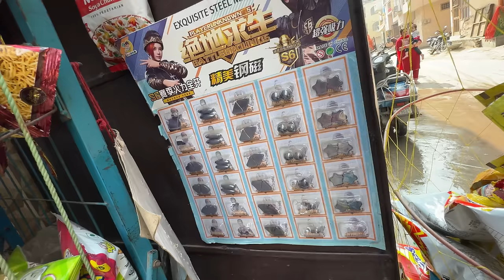Ye Gadi to must Hai 😱 | Yaatri